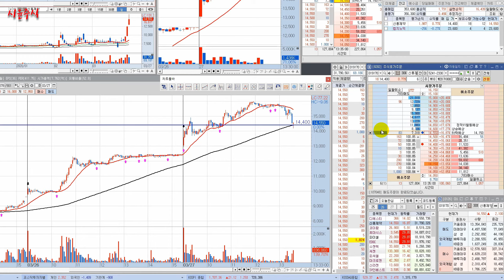단돈 100만원 실전 주식 초단타매매 영상 스켈핑(f.소액 개미)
100만으로 초단타, 스켈핑 시작하기.
매매법을 바꾸면서 성공 실패 모두 기록하기 위해 올립니다.